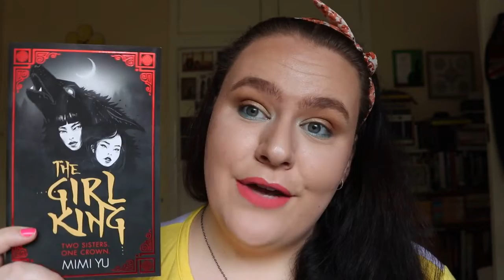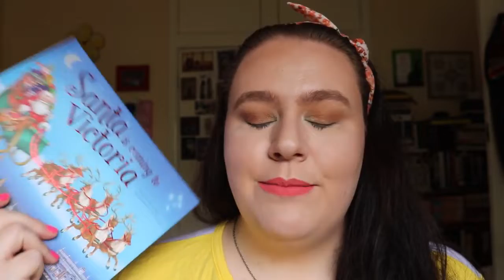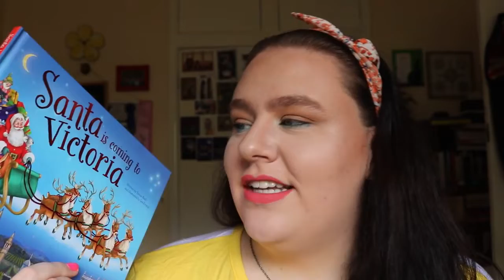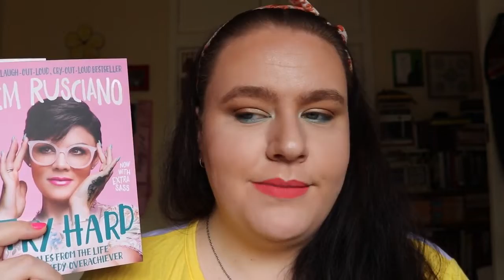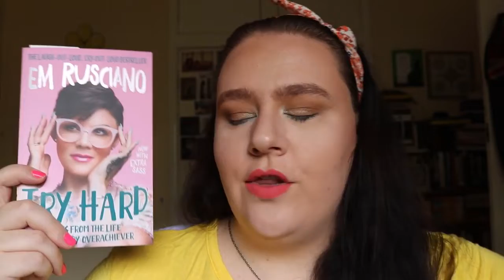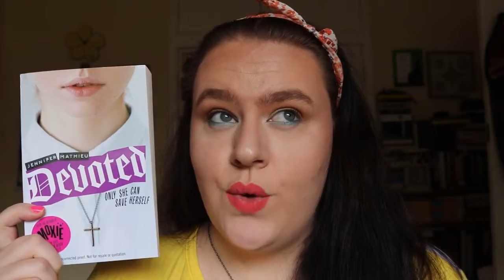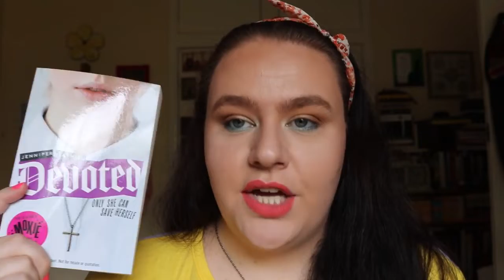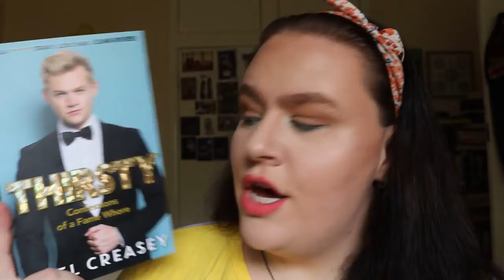BOOK HAUL #40 | Summer 2019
YAS more books!
Big thanks to Hachette Australia.